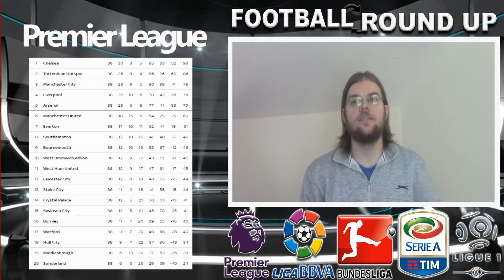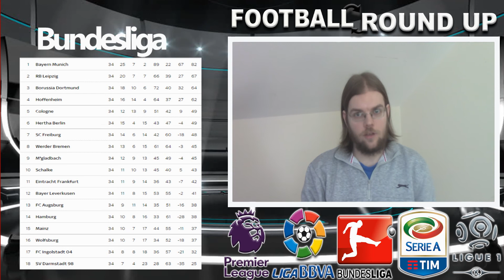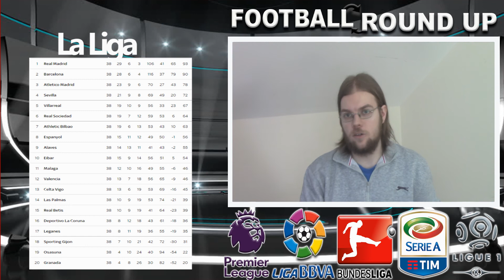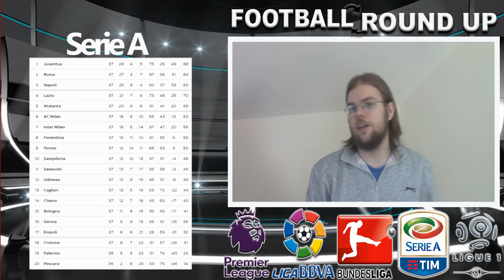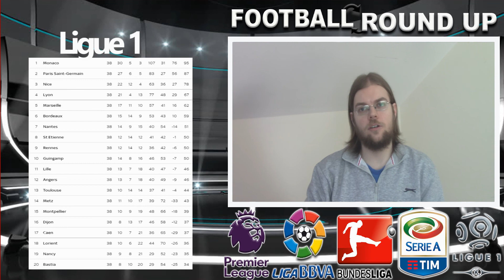[OLD] Football Round Up S1 ep21 - ARSENAL MISS OUT ON TOP 4 JUVENTUS & REAL MADRID CHAMPIONS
The last games of the season in Premier League Bundesliga La Liga & Ligue 1.